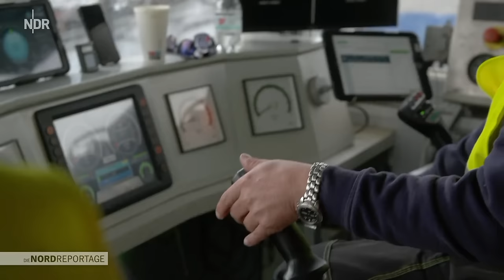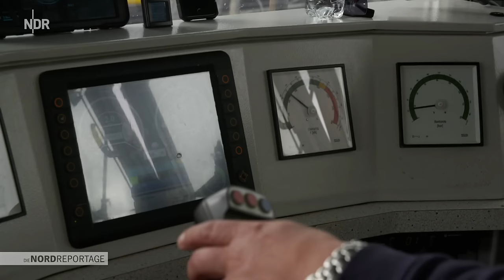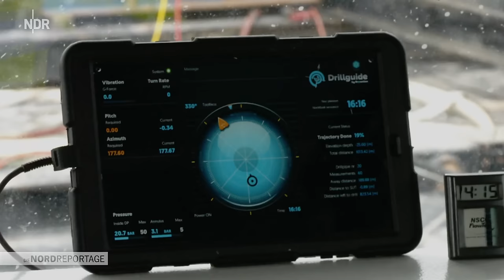Bohrungen unter Norderney | Die Nordreportage | NDR Doku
"Die Nordreportage" begleitet Menschen, die täglich zwölf Stunden lang arbeiten, damit die Bohrung für Offshoreleitungen unter Norderney, die die Energiewende voranbringen soll, vor der Sturmflutsaison abgeschlossen ist. Ein schwieriger Spagat zwischen Hightech und Natur.

Wenn Ernst Fengler auf der Baustelle ist, passiert Entscheidendes. Er ist verantwortlich für vier Bohrungen unter Norderney hindurch, mitten im Nationalpark Niedersächsisches Wattenmeer. In die Bohrschächte müssen Kabelschutzrohre eingezogen werden, damit später Elektroleitungen den Windstrom von der offenen Nordsee ans Festland leiten können. Die Nationalparkverwaltung beäugt die Baustellen im Watt kritisch. Regelmäßig achten deren Mitarbeitenden vor Ort darauf, dass nichts Schädliches in die Umwelt gelangt.

Mehr als einen Kilometer weit wird die Horizontalbohrung getrieben. Ernst Fengler erwartet den Durchbruch der Pilotbohrung in der Nacht. Im sogenannten Moonpool soll der Bohrkopf den Wattboden durchbrechen. Das ist eine rechteckige Aussparung in einem Schwimmponton. Treten Bohrkopf und Bohrwasser hier aus, ist die Umweltbelastung planmäßig gering. Kommt es anders, wird der Aufwand enorm, denn Bohrwasser muss abgesaugt werden. Eine kaum berechenbare Gefahr beim Durchbruch sind Sinklöcher. Sie können einige Meter tief sein. Und genau das passiert in dieser Nacht.

Erstausstrahlung: 02. Oktober 2023